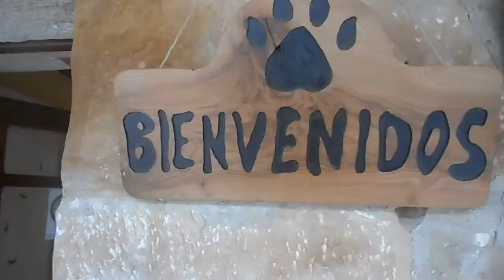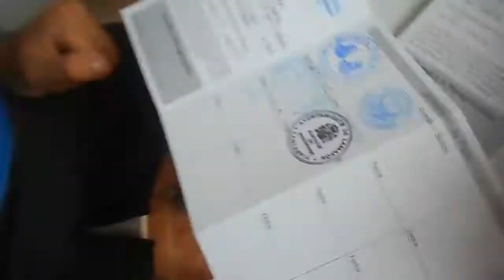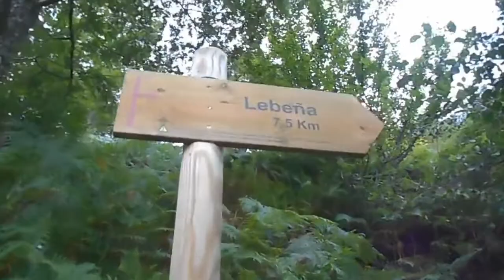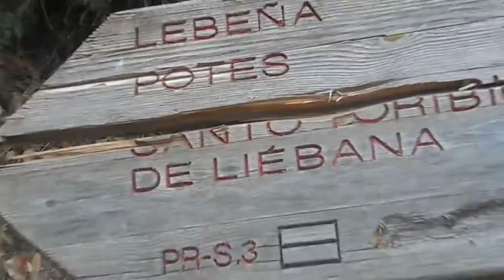CAMINO LEBANIEGO | Etapa 2 | La cuesta es jodida